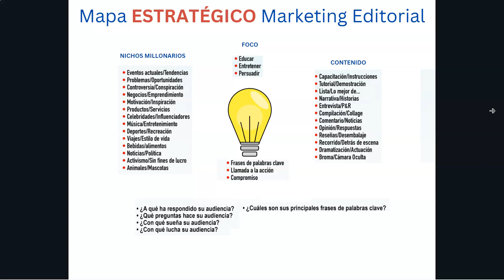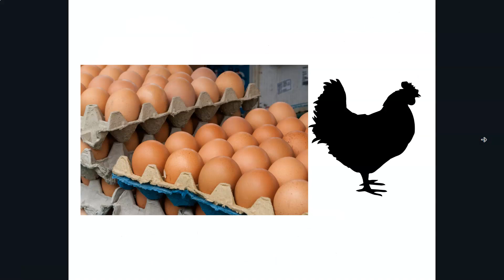Estrategias para vender como pan caliente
Hoy te explico en este video la nueva tendencia mundial editorial comercial de publicación de libros , cursos, mentorias, formaciones e infoproductos.

Estos consejos y estrategias son 100% prácticos reales y actualizados, funcionan y además los puedes implementar hoy mismo.

► ¡SÍGAMOS EN CONTACTO POR AQUÍ!

Como vender libros
como publicar un libro en amazon
como escribir un libro Best Seller
Como vender libros en amazon
como vender libros en internet
como vender libros en Mexico
como vender libros en Peru
como vender libros en Estados Unidos
como vender libros en Madrid
como escribir y publicar un libro en amazon
estrategias para vender libros
estrategias para publicar un libro en amazon
como transformar un libro en el mas vendido
coaching para escritores
curso para escritores
marketing editorial
marketing para escritores
marketing para libros
marketing para escritores independientes
plan de marketing para escritores
promocion de libros en internet
promocion de libros en amazon
como promocionar un libro
como vender mas libros kindle
como vender mas libros en internet
como hacer un plan de marketing para escritores
como vender un millon de libros en amazon
como vender libros best seller
estrategias para escritores independientes
Cristina Diaz Lovera
cristinacoach
cristina diaz coach
cristina coach
marketing editorial
marketing editorial para escritores
como promocionar un libro en internet
como promocionar un libro en amazon
como promocionar un libro digital
como promocionar un libro impreso
tecnicas de promocion editorial